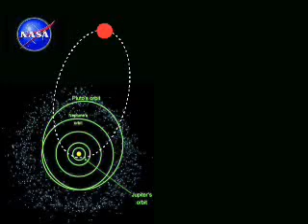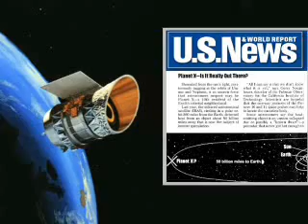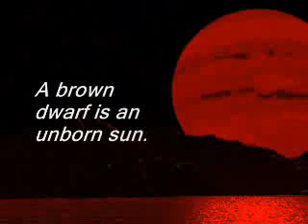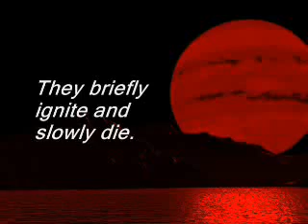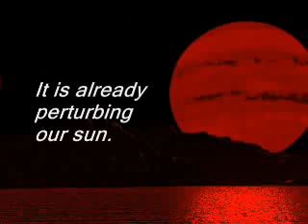TheMysteriousPlanet "X"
It's a mystery! It all started with an American astronomer named Clyde Tombaugh and our two planets Uranus and Neptune. The year was 1930 (gee that's 69 years ago!), well anyway, back then ole' Clyde was on a hunt to see if he could find out why the orbits (you know what that is right? If not click here) of the planets Uranus and Neptune seemed to be different from all the other planets in our solar system. He spent many years observing the motion of those two planets and wrote down lots of notes, yes, a lot of notes! (Hey, they didn't have computers back then - so he had to write everything down by hand!). OK, so guess what? In all the years he spent looking up at the sky with his telescope, he discovered another planet!  Good grief, that makes nine.  The new planet was named Pluto.

     Well, this was great news to everyone - especially to other astronomers. They had always believed that the different orbits of Uranus and Neptune were caused by a mysterious 'tug' from some undiscovered and until then, undetected planet. Well, since Tombaugh just discovered another planet, everyone thought that was the answer. But as most stories go, it was not.

     By the late 1970's (boy, 48 years sure moved along fast) and, now that computers were invented (finally, or you wouldn't be reading this!) lots of astronomers were able to tell that Pluto was just too small to have caused the mysterious 'tug' on the big planets Uranus and Neptune. Hmmmmmmm. So what did? If it wasn't Pluto, then...what was it? The mystery continued.

     More scientists got involved. This was really turning into a "planet hunt" and now had been going on for over a half of a century (50 years). It was 1988, just eleven years ago. This time, they were not looking at the ninth planet, Pluto, but instead, they were looking for a tenth planet - Planet X (did you know that in Roman numerals, X means ten? That's why it's called Planet X, it stands for the tenth planet).  Clyde Tombaugh wished them luck in their planet hunt. (Remember Clyde? He's the guy that discoverd Pluto in the first place) He was getting older now, he was in his 80's. "They're in for a lot of hard work", he said.

     People never give up a quest. Once it's started, it's always finished. If the person that starts a quest is not able to finish it (like Clyde) then the quest is most always taken up by other people that believe in it as well. To find a planet is no easy task. It takes a lot of time; sometimes a lifetime. First, you have to figure out 'where' to look. Then, you have to start looking.

     Well, two men, Robert Harrington and Kenneth Seidelmann, took up the quest. They created a make-believe copy of our solar system and added a tenth planet to it. Then they took alot of notes! They made many, many calculations using a computer. Unfortunately, by the end of the 1980's, the computer had run more than a third of a million make-believe copies of our solar system (now that's a lot of copies - 333,000 give or take a few). But, the computer results said that only about 200 were good enough to be real. Wow! Can you image that? They really came up with some real working ideas for a tenth planet in our solar system. So, where is this mysterious Planet X?

     They don't know for sure. They do have an idea where it might be located in the sky, though - in the southern sky near the constellation Centaurus.

     Astronomers to this day are still looking for Planet X. They truly believe that it passed through our solar system coming very close to the planet Neptune. When this happened, several of Neptune's moons were knocked out of their original orbits as Planet X went by. Astronomers can calculate about how big Planet X would have to be to mess up the orbits of Neptune and Uranus. With that information, they can also tell about how big the orbit of Planet X would have to be. And, with all that information they can also guess as to how long it would take for this mystery planet to orbit the sun. Their guess is that the mysterious Planet X is about two to five times as large as Earth and takes between 350 to 1000 years to orbit the sun just once!

Well, gee - no wonder no one has ever seen it!

Is there a Planet X that's part of our solar system?

Maybe you'd like to take up the quest? ...